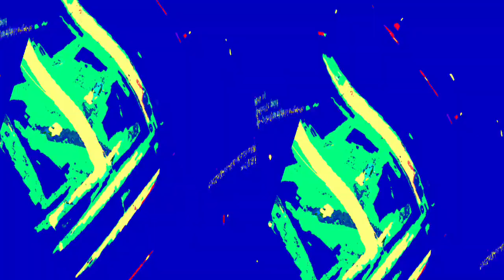[EPILEPSY WARNING] Movie 23 06 05 19h15m36s